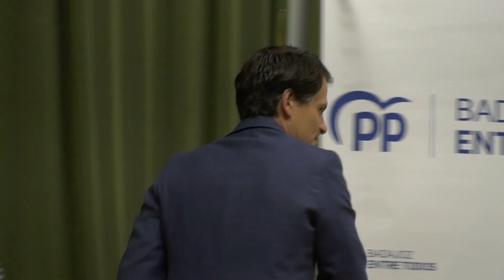Candidatura completa Partido Pupular | Maimona TV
El PP local ha presentado este pasado viernes la lista completa de su candidatura a las próximas elecciones municipales